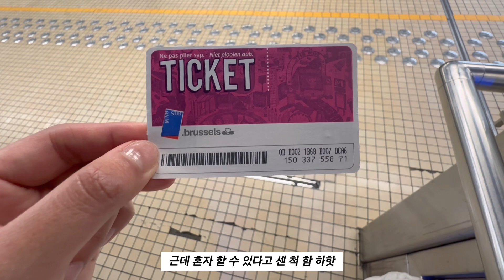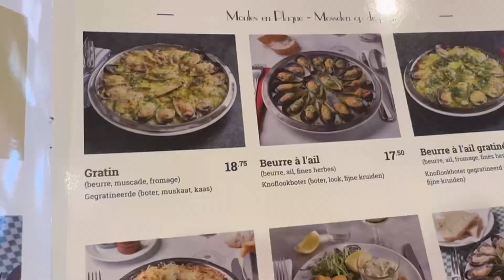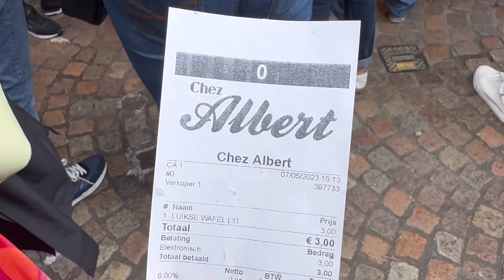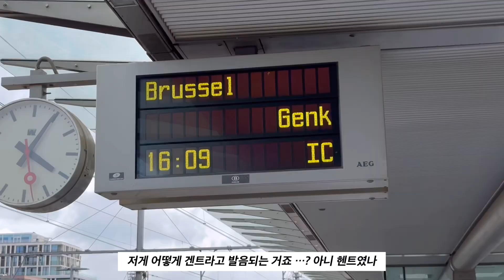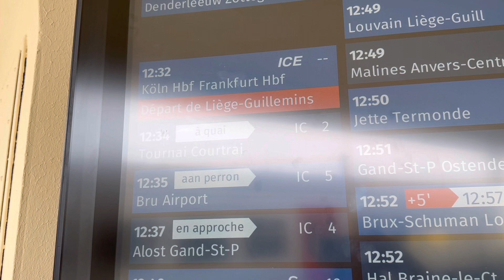🇧🇪난생 처음 나홀로 여행 to 벨기에 | 인종차별, 캣콜링?| 한인민박 솔직 후기 |본격 20분 내내 와플만 먹는 영상| 브뤼셀, 브뤼헤, 겐트| 독일 교환학생 VLOG #6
제가 태어나서 처음으로 혼자 여행을 해봤는데요 !
목적지는 두근두근 🇧🇪 벨기에였습니당
노잼 나라로 유명한 벨기에라 사실 별 기대없이 갔지만 … 만족 10000% !
인종차별도 당하고, 캣콜링도 당해서 살짝 무섭기도 했지만 그래도 씩씩하게 이겨냈답니다 허허
하루에 와플 3개씩 먹는 제 벨기에 브이로그 재밌게 봐주세용 Danke schön ❤️